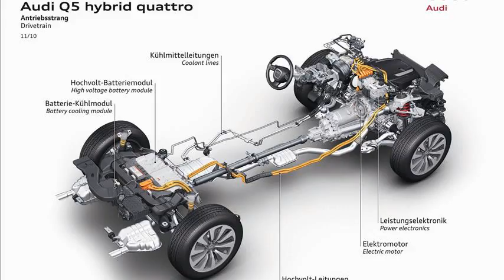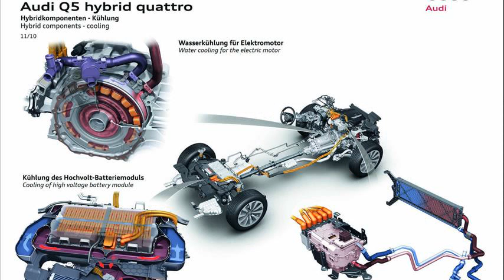audi q5 hybrid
vw tiguan hybrid
audi q5 hybrid price
volvo xc60 hybrid
audi q5 hybrid used for sale
mercedes glk hybrid